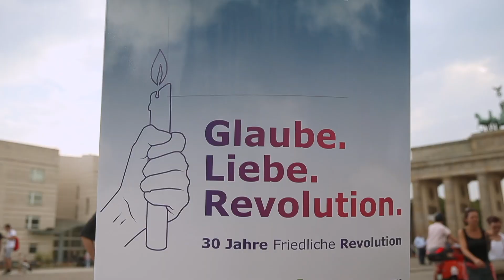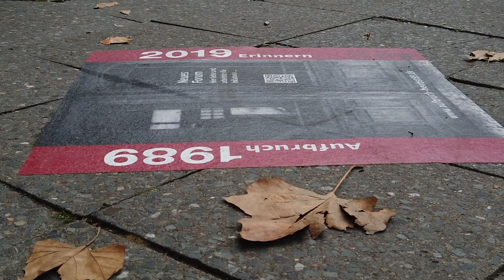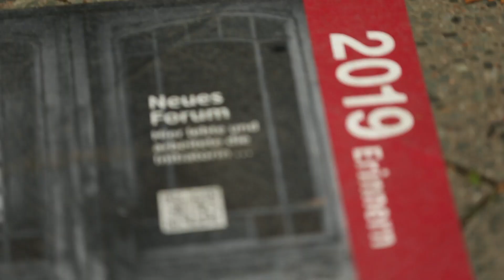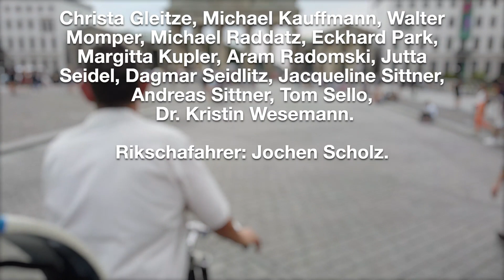„Die Kommunikation zwischen Volk und Regierung ist gestört.“ DIE ZEIT IST REIF - mit Jutta Seidel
Glaube. Liebe. Revolution.

Das Neue Forum war die erste große Bürgerbewegung der DDR, die sich im September 1989 gründete. Vier Wochen später standen 25.000 Menschen auf den Unterstützungslisten, obwohl die Bewegung nicht legal war. Mitgründerin Jutta Seidel berichtet über diese Wochen des Aufbruchs.

Video: Matthias Kindler